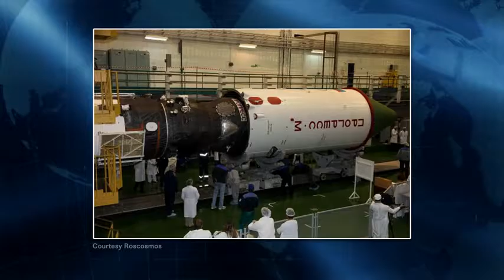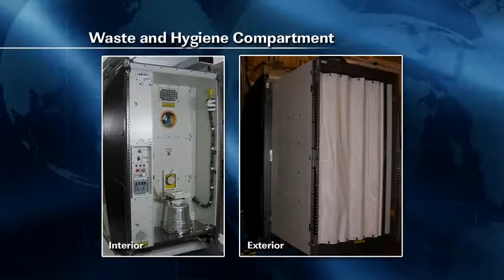ISS Update Oct 26, 2011